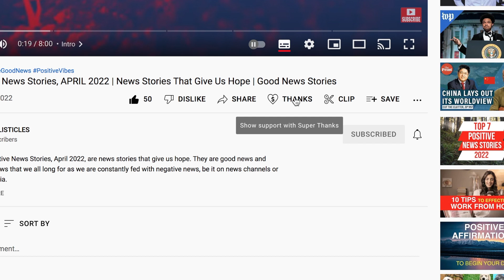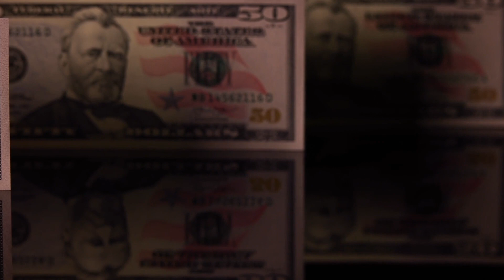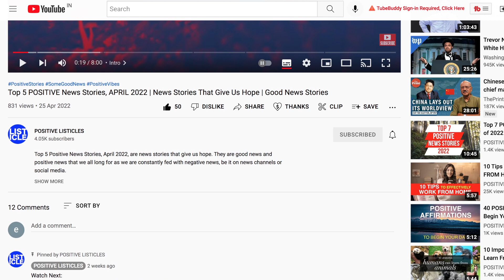Top 3 Positive News Stories, SEPTEMBER 2023 | Some Good News | Positive Vibes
Top 3 Positive News Stories, September 2023 are some good news that give us hope and create positive vibes. They are good news stories and positive news that we all long for as we are constantly fed with negative news, be it on news channels or social media.
The first half of September had 3 major positives; Paris Olympics gets 11,000 stadium seats made of recycled city plastic; Taylor Swift is a hero to food banks across the U.S. at each stop of her Eras Tour and police officer’s free school inside Delhi slum is helping kids escape life on the streets.